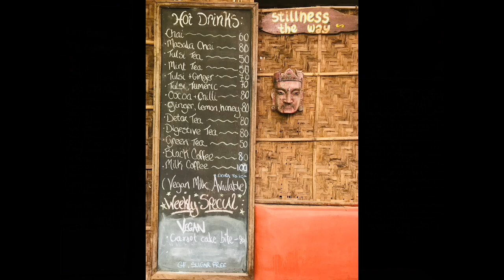Agonda, Goa India 2020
Travels to India 2020

Music: "Georgia" and "The Masquerade is over" v. Albert Fichter, b. Uli Koerner, p. Hayno Rustige
Photo: Albert Fichter